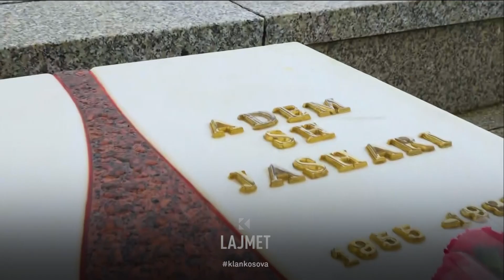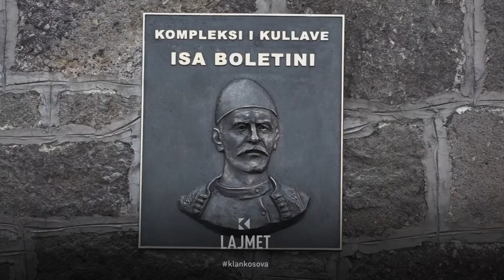Dita e Flamurit - Liderët përkulen në Prekaz e Boletin - 28.11.2023 - Klan Kosova